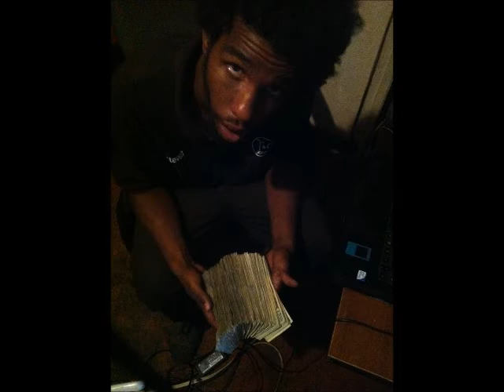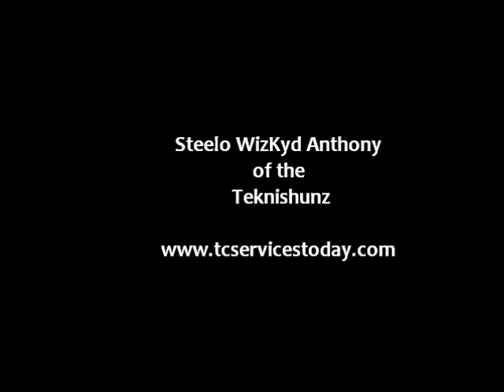Steelo of the Teknishunz -23 promo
Beat by Omito, song by Steelo Anthony of the Teknishunz Shots out to all the 23 year olds...follow your dreams. "Aspire to inspire before you expire "2pac